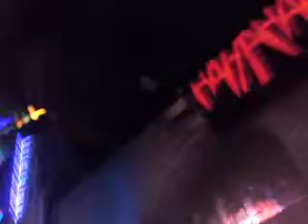academy ov hard dance b2t